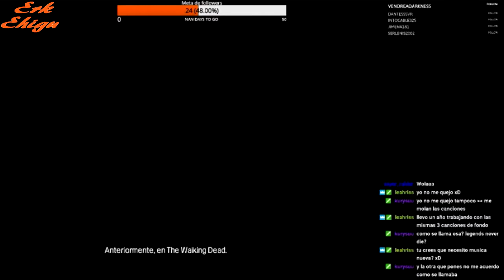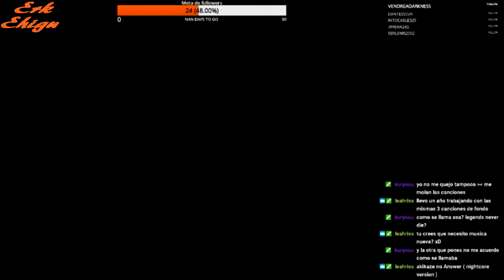The Walking Dead#9 El detective Lee y la loca de los chillidos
En este vídeo comienza el misterio (?).